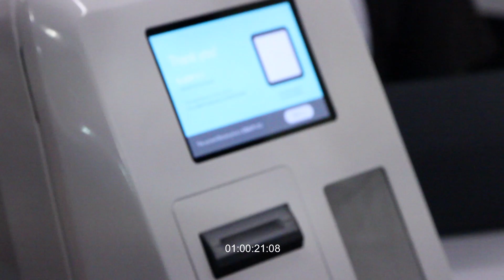Bitcoin ATM at the 2013 Convention by Lamassu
Bitcoin ATM by Lamassu2013 Convention